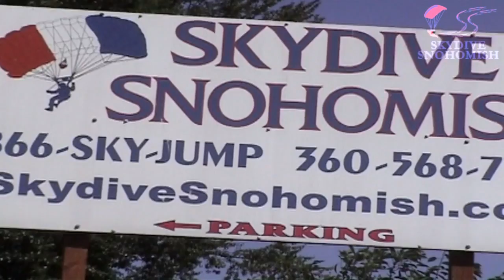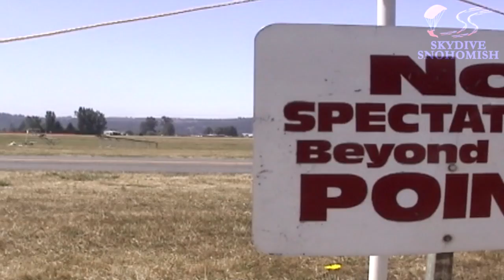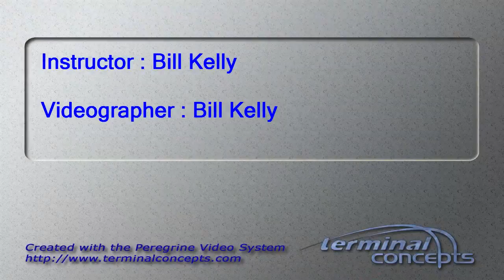Alexander Smith's Tandem skydive!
Alexander Smith's tandem skydive at Skydive Snohomish!